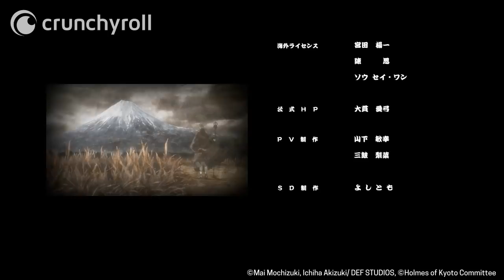Holmes of Kyoto - Folge 1 (OmU/Ger Sub)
Holmes of Kyoto Folge 1 | Holmes und der Zen-Meister Hakuin

Holmes of Kyoto - Inhalt:

Holmes hat eine besondere Fähigkeit: Er kann Menschen unheimlich gut lesen und hochwertige Antiquitäten sofort identifizieren! Als eine junge Oberschülerin im Antuiquitätenladen seiner Familie anfängt, erforschen sie gemeinsam die Mysterien der Objekte, die in ihrem Laden landen.